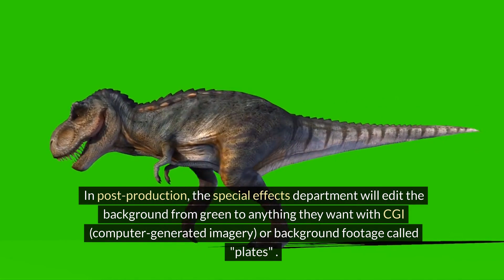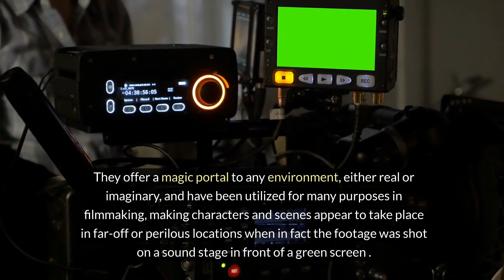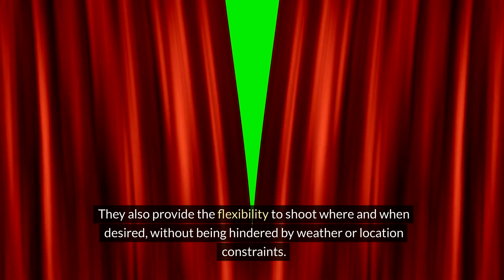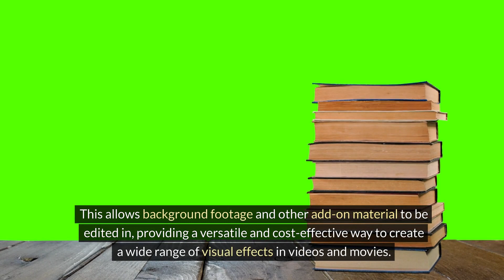An Explanation About How Green Screens Work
How Green Screen Works in Videos and Movies

A green screen is a large green backdrop placed in the background of a shot to allow for digital effects later. In post-production, the special effects department will edit the background from green to anything they want with CGI (computer-generated imagery) or background footage called "plates" . The process of chroma keying or compositing involves filming actors in front of large, bright green backdrops, then isolating and removing that green color range, and replacing it with a different background . This technique allows for the superimposition of subjects onto an unlimited number of different virtual backgrounds.

Chroma Keying Process

The process of chroma keying involves singling out a particular color in an electronic image and then using computer software to make that color transparent. This allows another image, which can be just about anything, to show through. Filmmakers use a green screen not only for action movies but also for regular movies, as it provides a shortcut to create complex visual scenes without the need for expensive and time-consuming sets.

Advantages and Applications

Green screens provide a shortcut to create complex visual scenes without the need for expensive and time-consuming sets. They offer a magic portal to any environment, either real or imaginary, and have been utilized for many purposes in filmmaking, making characters and scenes appear to take place in far-off or perilous locations when in fact the footage was shot on a sound stage in front of a green screen . Additionally, green screens are used in various everyday applications in our increasingly digital world, such as changing out backgrounds in Zoom meetings, Twitch streams, and social media platforms like TikTok.

Using a green screen in videos and movies offers several advantages:

1. Versatile Backgrounds: The ability to layer any background with the subject being filmed or photographed allows filmmakers to produce essentially any setting in a controlled environment, providing endless creative possibilities.

2. Cost and Time Efficiency: Green screens save time and money by eliminating the need for extended production time, travel, location, and operational costs. They also provide the flexibility to shoot where and when desired, without being hindered by weather or location constraints.

3. Branding and Creativity: Green screens allow for branding by superimposing logos into the background and provide a platform for showcasing creativity by creating unique and visually appealing videos with multiple visual effects.

4. Endless Possibilities: Green screens enable filmmakers to transport characters to various locations and create fictional scenes that look completely realistic, offering endless possibilities for video content creators.

5. Control and Consistency: Filming against a green screen provides consistency for each session, as it blocks out ambient light and allows for control over the filming environment.

In summary, the advantages of using green screens in videos and movies include the ability to create versatile backgrounds, cost and time efficiency, branding and creativity, endless possibilities, and control over the filming environment.

Green screens work by allowing filmmakers to film actors in front of a solid-color background, typically blue or green, and then in post-production, visual effects artists tweak that color until it becomes transparent. This allows background footage and other add-on material to be edited in, providing a versatile and cost-effective way to create a wide range of visual effects in videos and movies.